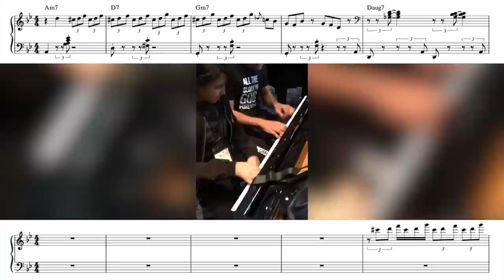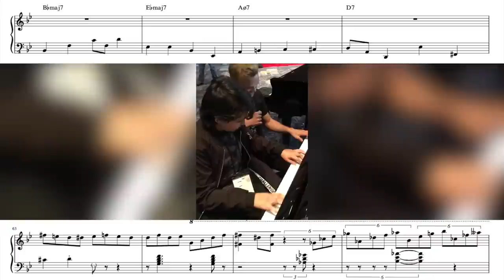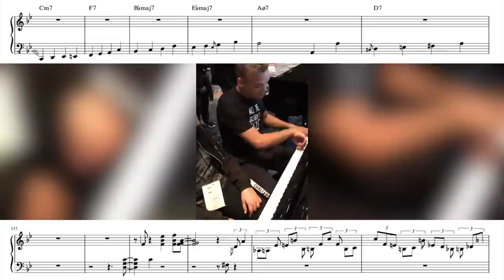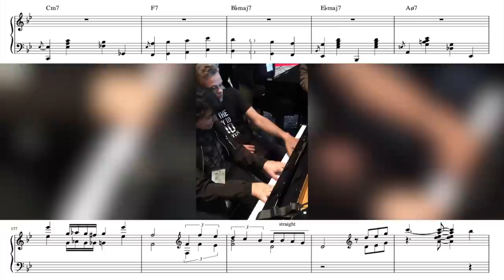when the student surpasses the master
NEW Jazz Piano Improvisation Course just launched!